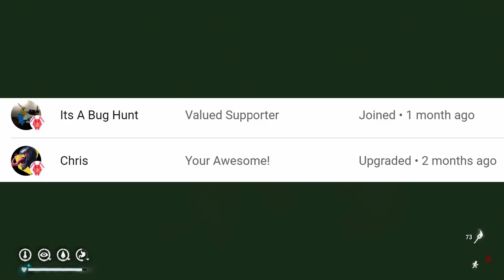The Long Dark Tales from the Far Territory - Episode 14 - Follow the Tracks